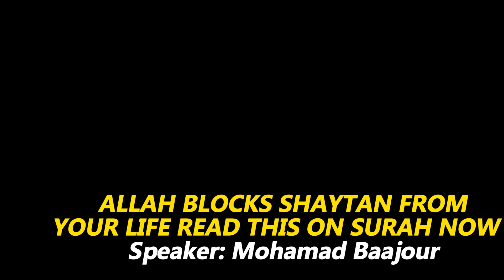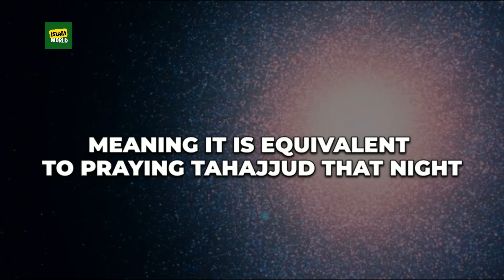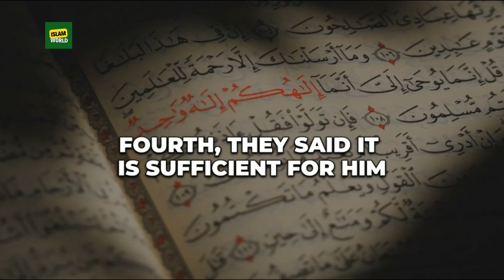ALLAH BLOCKS SHAYTAN FROM YOUR LIFE READ THIS ONE SURAH NOW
Unlock Divine Protection: How 1 Surah Blocks Shaytan from Your Life! 🔒
Speaker: Mohamad Baajour
• 100% HALAL CONTENT - All content is according to Quran & Sunnah.
• ALL VIDEOS ARE MUSIC FREE - Featuring only voice and natural
sounds.